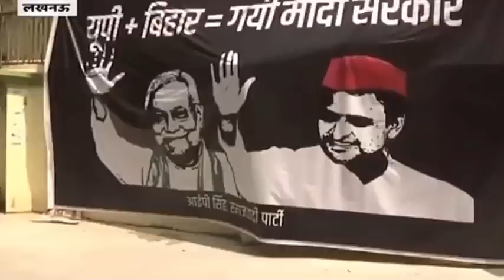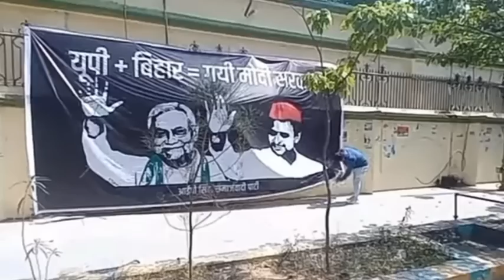Aaj 13 September 2022 ke sabhi mukhya taza samachar|Babri Masjid|Ayodhya Ram Mandir